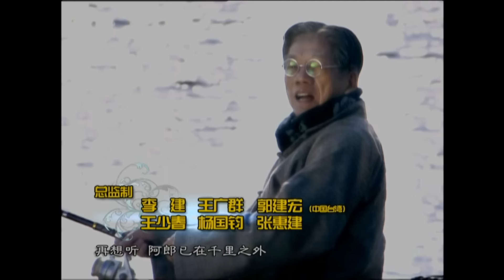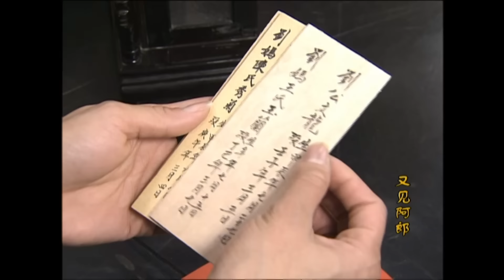សង្គ្រាមស្នេហ៍លើព្រហ្មលិខិត ភាគទី 64 See A-Lang Again រឿងចិន | រឿងភាគចិន រឿងភាគចិននិយាយខ្មែរ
សង្គ្រាមស្នេហ៍លើព្រហ្មលិខិត ភាគទី 64 See A-Lang Again រឿងចិន | រឿងភាគចិន រឿងភាគចិននិយាយខ្មែរ Chinese Drama Full HD 1080p

អំពីសាច់រឿង៖
នៅថ្ងៃទី 20 ខែមិថុនា ឆ្នាំ 2008 នៅឯកំពង់ផែដ៏មមាញឹក លោក Liu Jinpeng ប្រធានក្រុម Tianjiang ដែលមានអាយុ 80 ឆ្នាំបាននឹងកំពុងបើកដំណើរការកប៉ាល់ទី 208 របស់ក្រុម ដែលជាកប៉ាល់ដឹកអ្នកដំណើរ និងទំនិញដំបូងគេដែលបានធ្វើដំណើរយ៉ាងពិតប្រាកដទៅកាន់ភាគីទាំងពីរនៃច្រកសមុទ្រតៃវ៉ាន់បន្ទាប់ពី ពិធីបើកការដឹកជញ្ជូនដោយផ្ទាល់រវាងភាគីទាំងពីរ។ នៅកណ្តាលបរិយាកាសដ៏រីករាយ Jin Peng មិនអាចជួយអ្វីបានក្រៅពីការរំឮកពីរឿងព្រេងនិទាន និងការផ្លាស់ប្តូរ និងជីវិតដ៏អស្ចារ្យដោយឈុតដែលធ្លាប់ស្គាល់នៅចំពោះមុខគាត់។
នៅឆ្នាំ 1948 Jin Peng និងប្អូនប្រុសភ្លោះរបស់គាត់ Jin Hu បានជួប Bai Haisheng ដែលជាប្រធានក្រុមហ៊ុន Nanhai Shipping ដ៏មានស្តុកស្តម្ភ បងប្អូនទាំងពីរបានលាគ្នាជាមួយពូ Liu Guangyi ដែលបានចិញ្ចឹមពួកគេជាយូរមកហើយ ហើយរៀបចំចាកចេញពីស្រុកកំណើតរបស់ពួកគេ។ កោះ Gulangyu សម្រាប់​តៃវ៉ាន់ បន្ទាប់​ពី​មាន​ការ​ប្រែ​ប្រួល​គ្នា​ជា​ច្រើន ទីបំផុត​បងប្អូន Jin Hu បាន​មក​ដល់​តៃវ៉ាន់។ កូនស្រីរបស់ Bai Haisheng គឺ Bai Yufeng បានរៀបចំឱ្យបងប្អូន Jin Hu ធ្វើការនៅក្រុមហ៊ុន Nanhai Shipping Company តាមរយៈទំនាក់ទំនង Jin Peng បានជ្រើសរើសបន្តការសិក្សារបស់គាត់ ហើយ Jin Hu បានក្លាយជាអ្នកលក់ដ៏ល្អបំផុតនៅក្នុងក្រុមហ៊ុន។ ប៉ុន្តែ​គាត់​ត្រូវ​បាន​គេ​ច្រាន​ចោល​នៅ​ពេល​និយាយ​ដល់​ការ​ច្រណែន​របស់ Bai Jianxiong ។

សង្គ្រាមស្នេហ៍លើព្រហ្មលិខិត, ភាគទី 64, See A-Lang Again, រឿងចិន, រឿងភាគចិន, រឿងភាគចិននិយាយខ្មែរ, Full HD 1080p,
សង្គ្រាមស្នេហ៍, លើ, ព្រហ្មលិខិត,